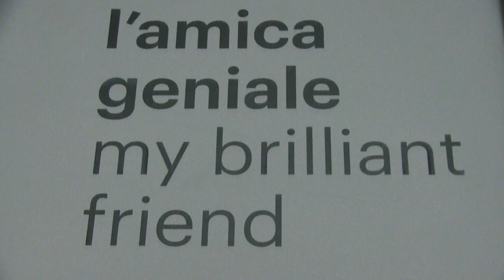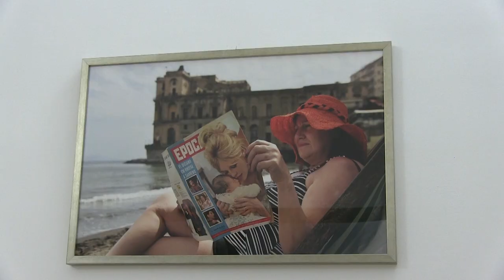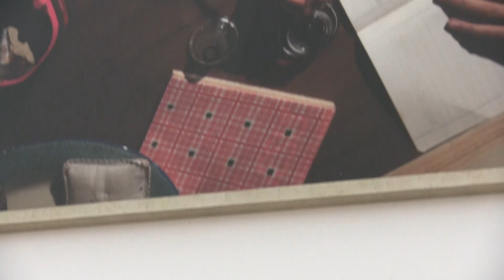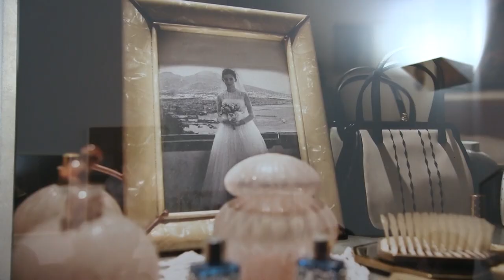L'amica geniale. Visioni dal set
Il video-racconto dell'opening di "L'amica geniale. Visioni dal set", una mostra di Eduardo Castaldo, a cura di Silvia Salvati e Andrea Viliani.

La mostra si sviluppa tra le sale del Madre, la Biblioteca Giulio Andreoli e le strade del Rione Luzzatti a Napoli che fanno da sfondo alla saga letteraria firmata da Elena Ferrante, e alla prima stagione della serie televisiva diretta da Saverio Costanzo.